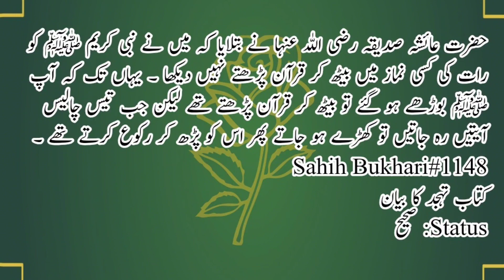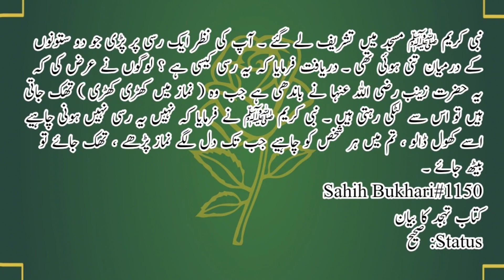Sahih Bukhari hadith 1141-1150